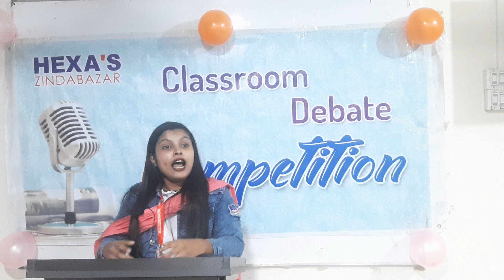Arnika Das, a spoken student of Hexa's Zindabazar, delivered her speech in the debate competition.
HEXA'S Zindabazar is an Institute of English language. The major English courses that we provide IELTS, Spoken English, Grammar & Writing, IELTS Life Skills, Writing for IELTS, Reading for IELTS and Grammar for IELTS.

To know more, visit HEXA'S-Alhamra Shopping City (5th floor), Zindabazar, Sylhet.